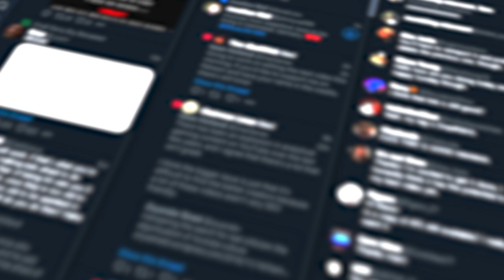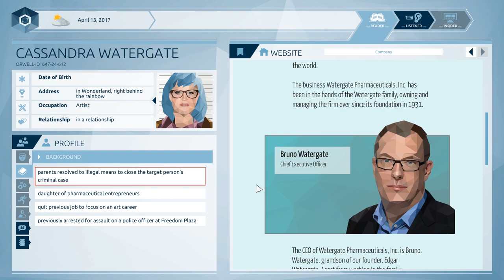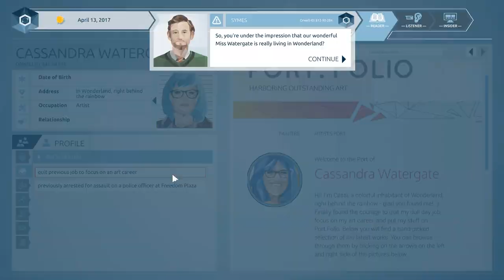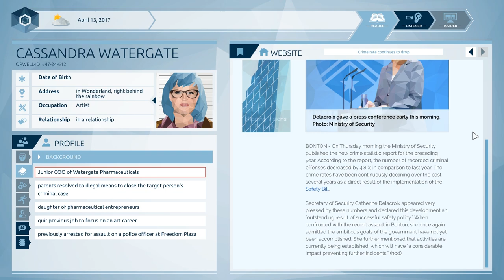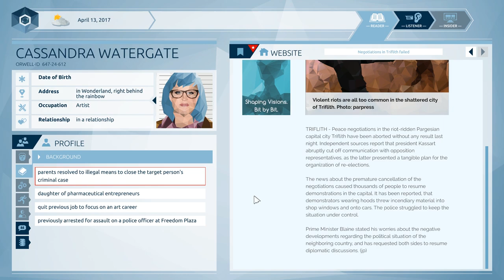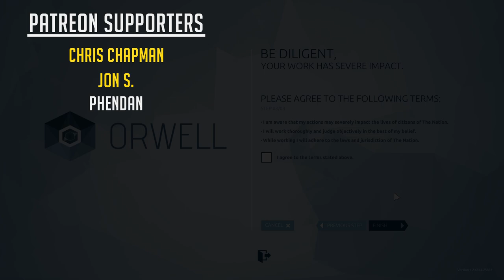Orwell: Being Big Brother | Draz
Orwell: Keeping an Eye On You is a fantastic game about governmental surveillance and privacy. Far too many people don't consider what breach of privacy actually feels like, and the idea of your conversations being listened in on is beyond comprehension. Orwell sets out to make it perfectly clear just how invasive it really is, and it *nails* it.

If you like bad takes, follow Draz on Twitter!

0:00 - Orwell (Title Theme) - Orwell OST

1:39 - Day 3: Full Dark No Stars - Orwell OST

3:22 - Day 4: The Line Emerges - Orwell OST

4:31 - Day 2: Permutations - Orwell OST

6:43 - Orwell (Title Theme) - Orwell OST

All game footage captured by me